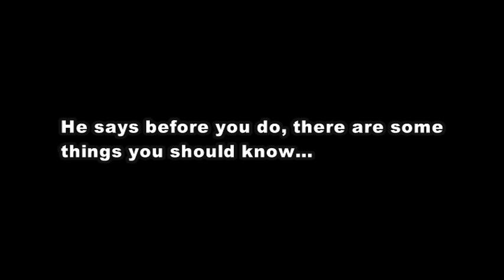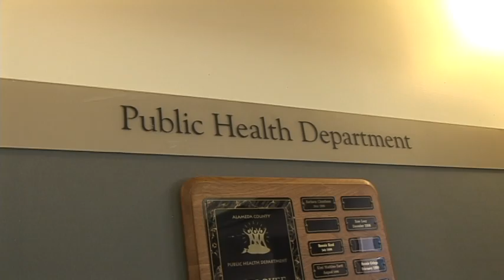SWINE FLU : Do Doctor's Masks Work?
Before you run out to buy a doctor's mask, you might want to watch this report.